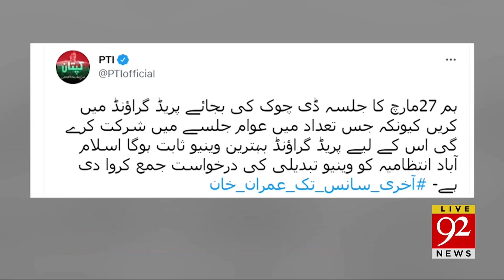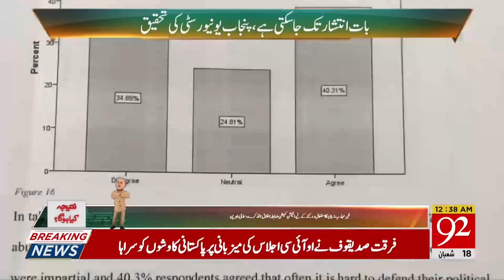Bad News for the Whole World ! | 06:00 AM | 22 March 2022 | 92NewsHD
Bad News for the Whole World !!!